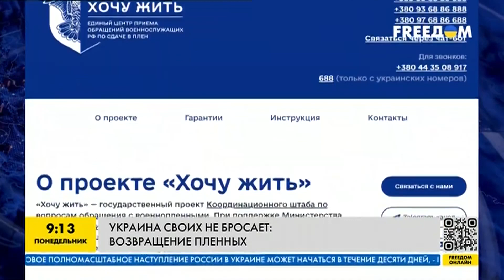Украина своих не бросает: возвращение военнопленных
Недавно Украине удалось вернуть из плена 116 военных украинской армии. Так будет с каждым украинским воином, который находится в российском плену - они обязательно вернуться на родину. В нашем сюжете мы рассказываем детали обмена - смотрите!